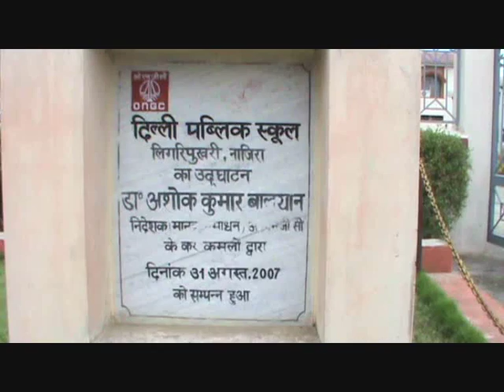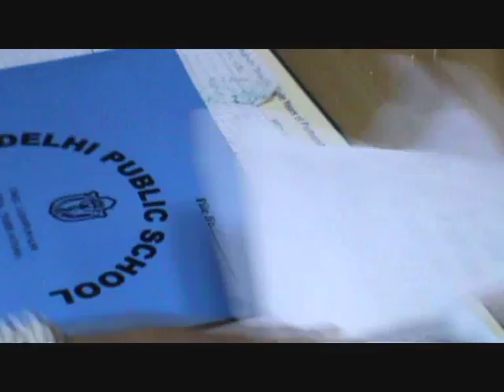ATASU, AATSA & AJYCP against Delhi Public School, Nazira, 1 Anup Arandhara